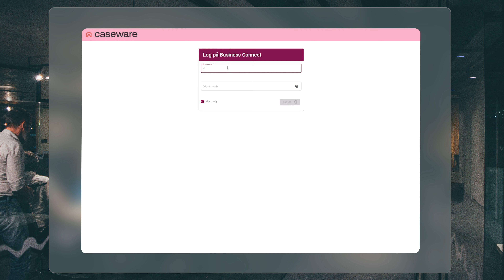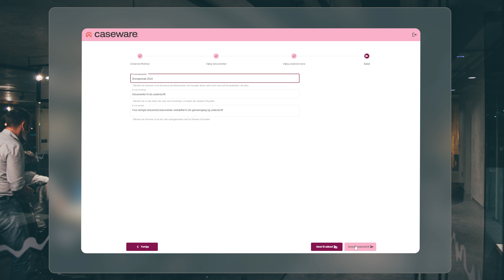Penneo X Caseware